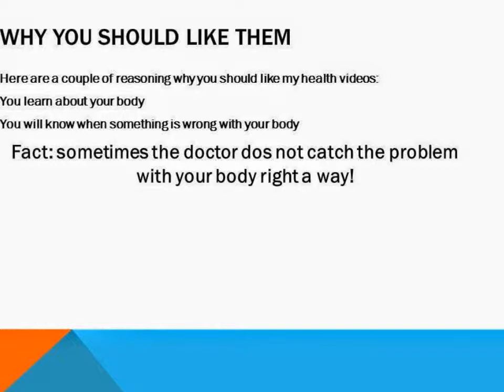why you should like my health videos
I used my owns words from my brain and created with powerpoint